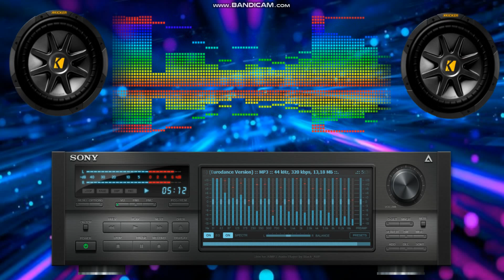Bad Boys Blue I Totally Miss You DJ YURBAN Remix